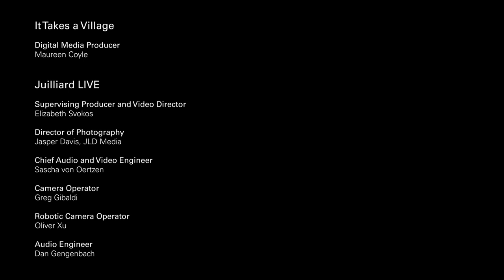It Takes a Village | Documentary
Take a behind-the-scenes look at the creation of "Village," a unique collaboration between Juilliard's Preparatory Division, Juilliard Dance, Washington Heights and Inwood Music Community Charter School (WHIN), and composer Kendall Williams.

"Village" will premiere at 2pm on Tuesday, Sept. 7, 2021 on Juilliard LIVE: juilliard.edu/live

The Juilliard Pre-College Percussion Ensemble’s 2020-21 theme, Connections, yielded several interesting projects that encouraged students to engage with their instruments, utilize their creativity, and learn about their community. One of these projects was a new collaboration with Washington Heights and Inwood Music Community Charter School (WHIN). From weekly online “practice buddy” sessions, there emerged the opportunity to commission a new work for percussion ensemble to celebrate the much anticipated return to “normal” in the spring.

Composer Kendall Williams’ "Village" was commissioned by Juilliard’s Preparatory Division. Williams chose the themes of new beginnings and community for his composition. He writes, “In recreating the sounds of the roots and folkloric music of the ancestors, this modern take on ‘Village’ portrays the coming of a musician. We enter into the understanding of music on a deeper level by harnessing the rhythmic interlocking patterns and vibrant polyrhythms over the course of a ceremony.”

Further emphasizing the idea of community in the score, each group of instruments is divided into tribes of timbre: wood, skin, metal, and plastic. The various school groups—Juilliard MAP and Pre-College as well as WHIN—were each assigned a tribe, which formed this musical and metaphoric village.

During the course of rehearsals, a moment of mutual inspiration resulted in an additional collaboration with the Juilliard Dance Division, where college division students Isaiah Day and Rachel Lockhart created inspiring choreography for "Village."

This project began as opportunity to connect and resulted in the creation of a new community of artists of various ages, in multiple disciplines.